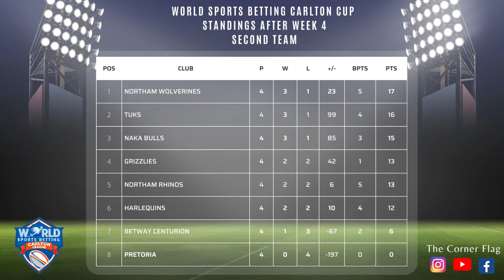Carlton Cup 2nd Team Highlights Week 4 2023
Highlights between:
Centurion vs Naka Bulle
Harlequins vs Grizzlies
Northam Wolverines vs Pretoria
Tuks vs Northam Rhinos